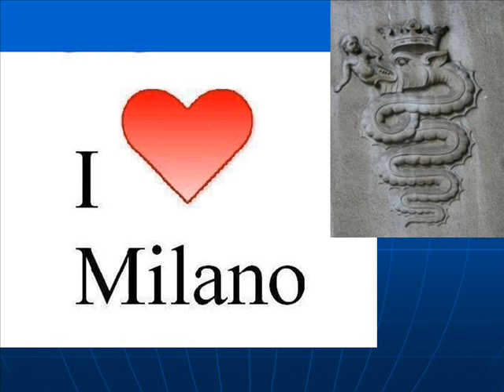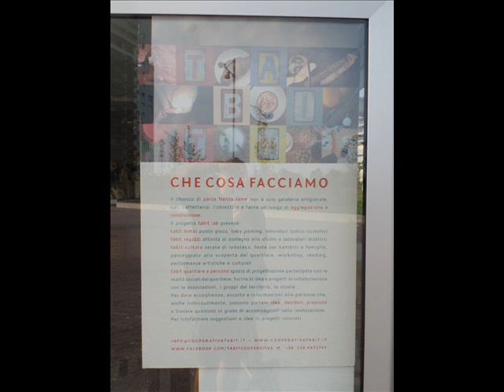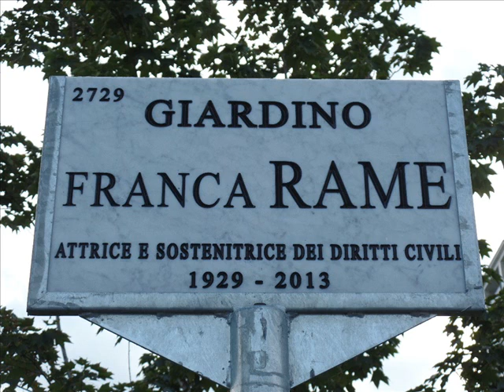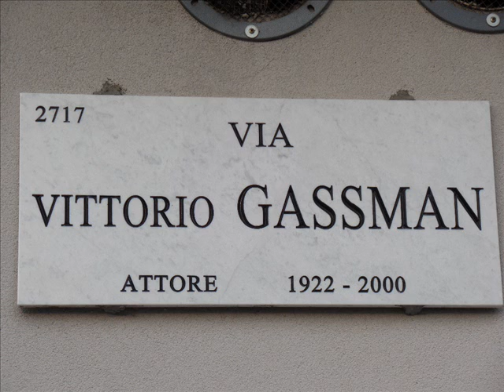PARCO FRANCA RAME (ZONA 2 MILANO, ITALY)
Galleria di immagini del Giardino Franca Rame e del relativo moderno quartiere, compreso tra le vie Ugo Tognazzi, Roberto Tremelloni e Vittorio Gassman nella Zona 2 di Milano (in prossimità di via Adriano, Crescenzago e via Ponte Nuovo).
A parte i centri commerciali in direzione di via Adriano, appare come un quartiere dormitorio privo di qualsiasi negozio. L’unico punto di aggregazione è rappresentato dal circolo al centro del giardino.
Franca Rame (Parabiago, 18 luglio 1929 / Milano, 29 maggio 2013) è stata un'attrice teatrale, drammaturga e politica italiana.
Fotografie scattate venerdì 19 agosto 2016.